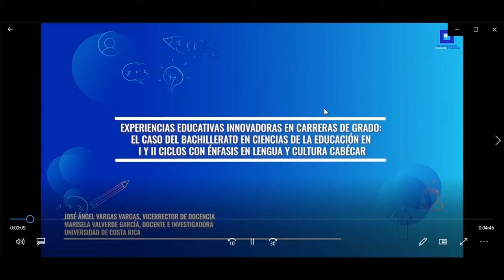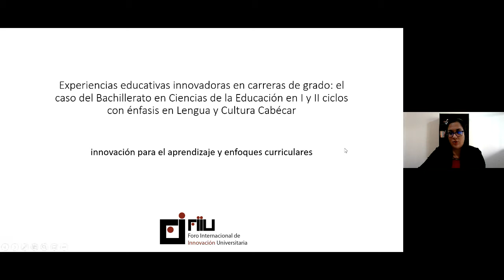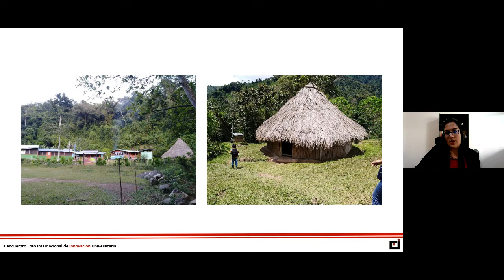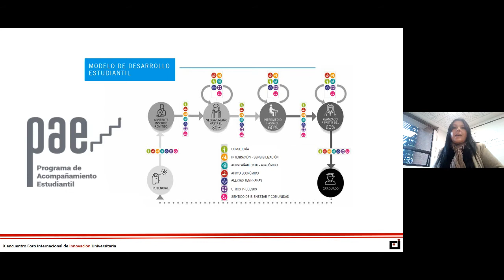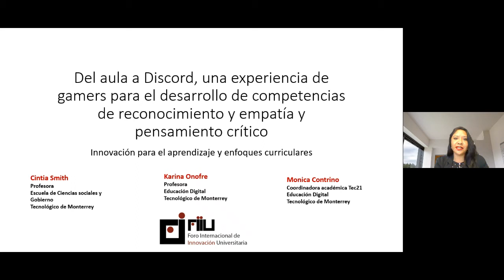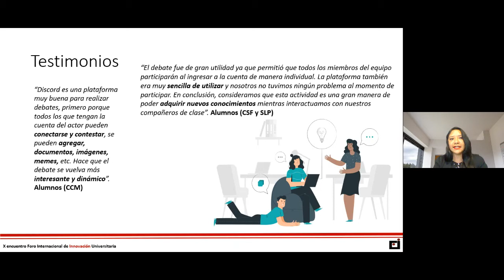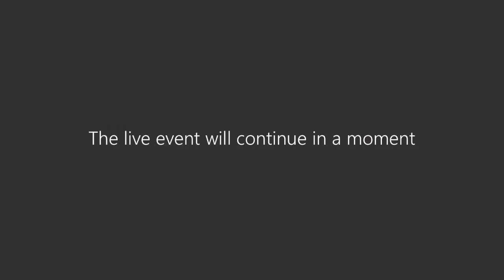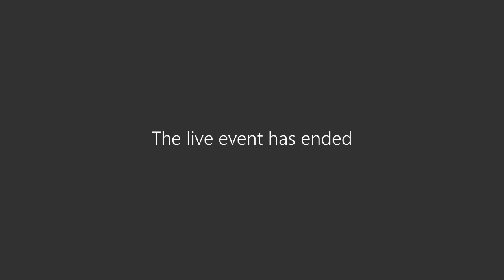Panel innovación para aprendizaje y enfoques curriculares